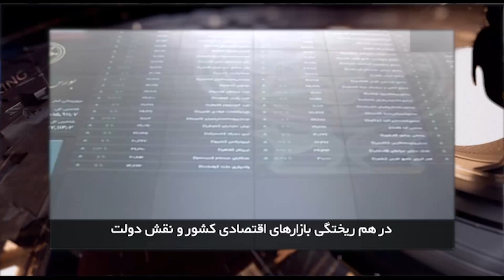ایران و جهان در هفته ای که گذشت یکشنبه 23 شهریور